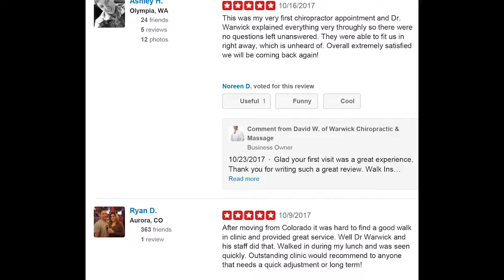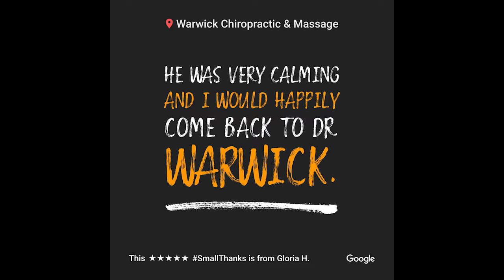Warwick Chiropractic Reviews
Positive reviews are the lifeblood of any business, and we have had many over the past 12 months.

In terms of Google reviews, we have just topped 205 5 star reviews.

We would like to say thank you to everyone who reviewed us, and more importantly, your review helps other patients who are suffering pain. It doesn't just help us, it helps those in need.

For 2018, we aim to help even more people and continue with the service we provide. Thank you all.

With personal care and a gifted touch Your Lacey Olympia WA Chiropractor Dr. David Warwick at Warwick Chiropractic gets to the cause of your problem and pain. Dr. David Warwick DC provides his patients a unique, personalized, safe and effective Full Body Chiropractic Adjustments, Extremity Adjusting, Manual Traction, Spinal Distraction/Traction, Manual Therapy, Joint Mobilization, Therapeutic Activity Education & Cold Laser Therapy.

So consider this...If you are experiencing pain in your back, neck or even headaches or possibly arm or leg pain it may be time to get some help. Sometimes it can be as simple as ONE Visit but of course when working with a client for at least half a dozen sessions to make the most changes to their gait, posture, biomechanics and pain levels results vary patient to patient.

People find RELIEF at Warwick Chiropractic where Your Lacey Olympia WA Chiropractor Dr. David Warwick helps people from all over the world.

We are located 8650 Martin Way E Ste 207 Lacey, WA 98516 just South of Seattle-Tacoma Airport (Sea-Tac) near the Capital City of Olympia WA.

Get to Lacey Olympia WA and get the relief you deserve.

We look forward to meeting you in person at Warwick Chiropractic. There’s a reason Dr. David Warwick was voted #1 Best In Lacey WA Chiropractor!  See you soon.

Thank you for visiting our YouTube channel.  Here’s to helping you feel better faster.